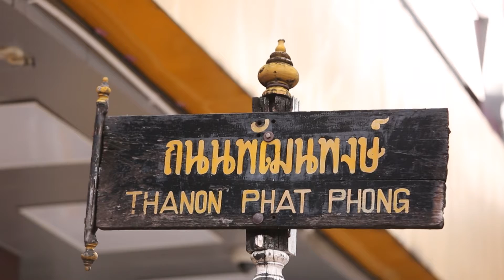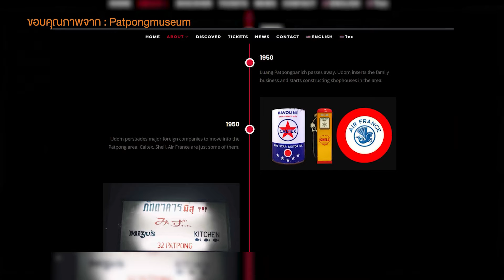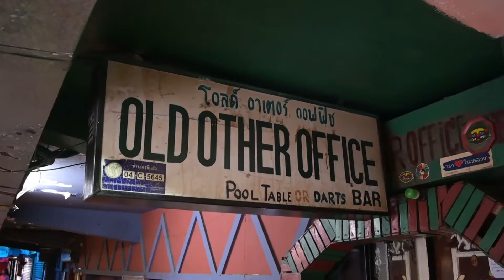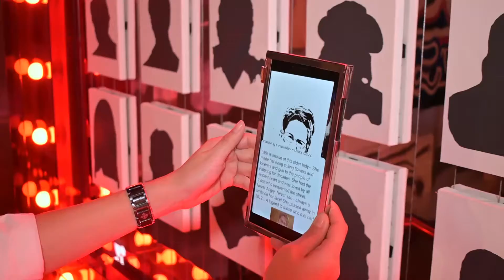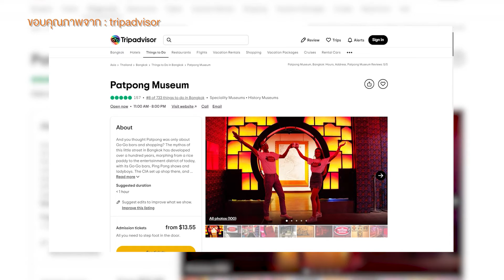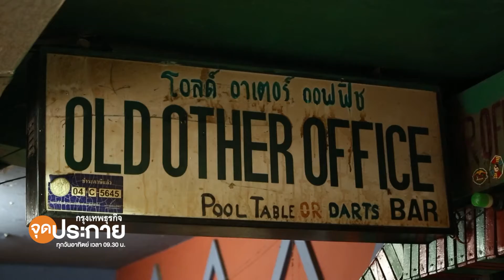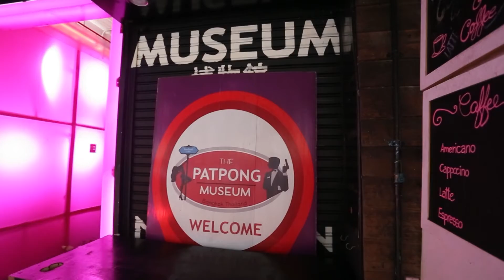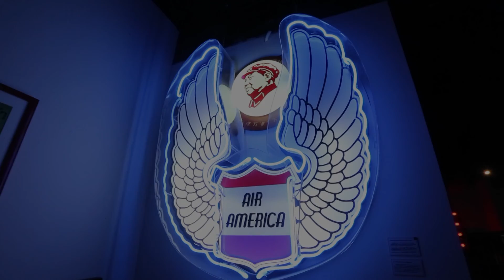วันวาน-วันนี้ ที่พัฒน์พงศ์มิวเซียม l จุดประกาย EP.15 (FULL)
editor by Tanakit Roumtaku